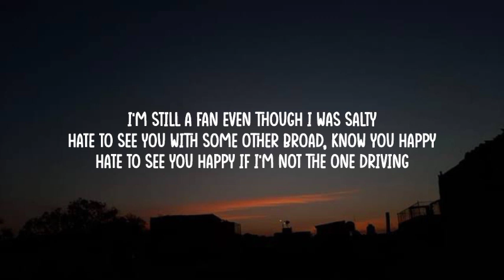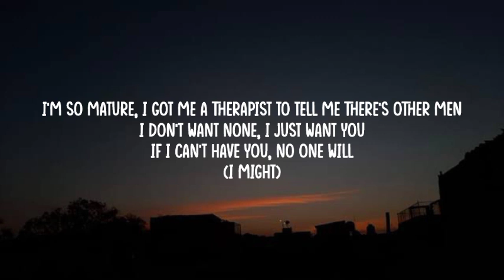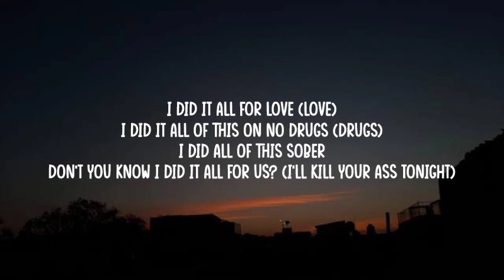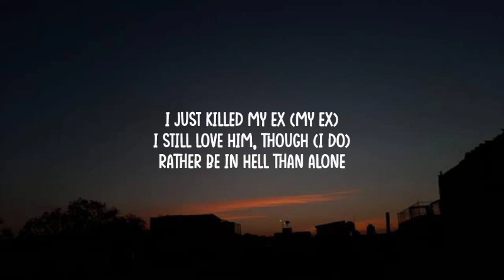SZA - Kill Bill (Lyrics)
SKY Letra